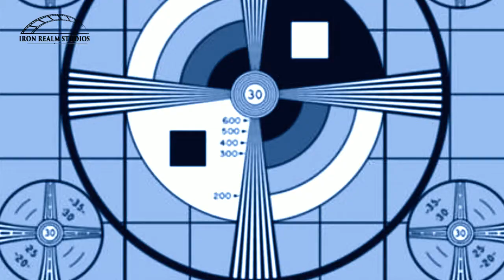Flat Earth Friday Fringecast: More Clues!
○●○●○●○●○●○●○●○●○●○●We at IRM want to help you
Find More...

Tune in this FlatEarthFriday for MORE!
More Truth
More Experience
More Clues...

Same Flat Time- Same Flat Channel!